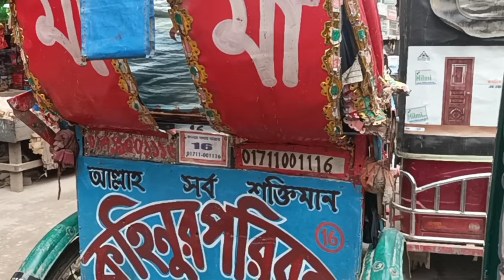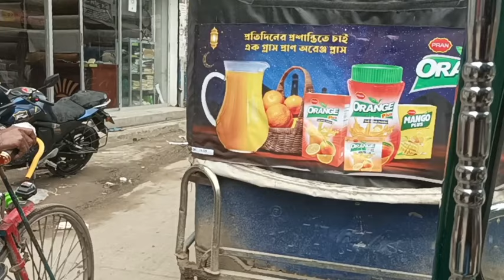কালি মন্ডলের বাটপারি তাবিয়া ধরিয়ে দিলো!BD Mom Tisha+Tanju+Yt Nazmul Bappy+Bangladeshi Vlogger+Mim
bangladeshi vlogger
yt nazmul bappy,bappy
fateha nishi
bangladeshi blogger
bangladeshi mom tisha youtube
bangladeshi mom tisha vlog
bangladeshi mom tisha live blog
bangladeshi mom tisha rosted
bangladeshi vlogger mukta
bangladeshi vlogger payel
bangladeshi mom
tanju vlog
mom tisha vlog
nerisha vlog
annu pakhi